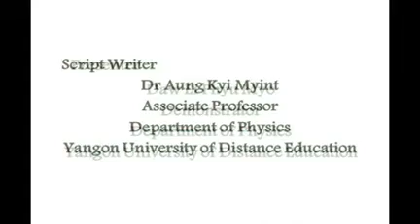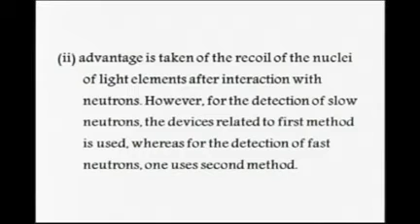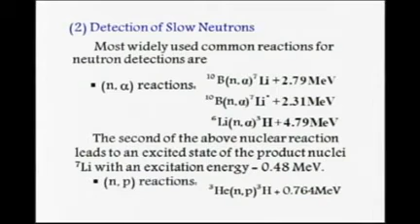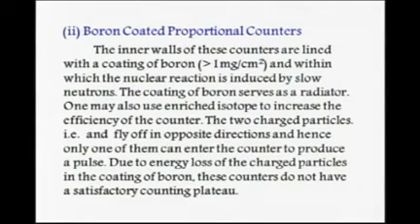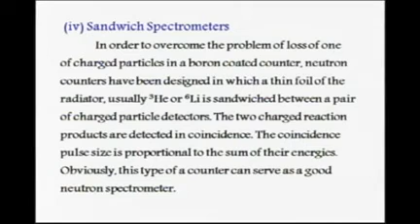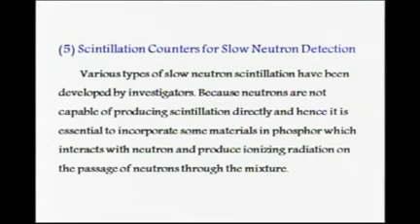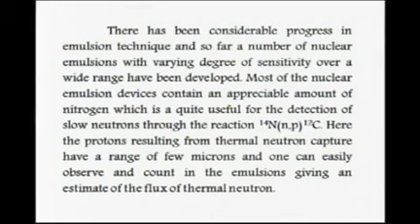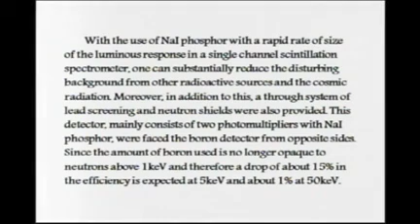Phys-4103 (Chapter-3)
Detections of Slow and Intermediate Neutrons